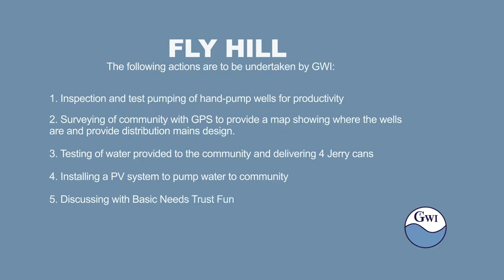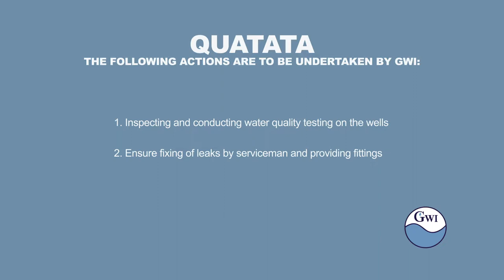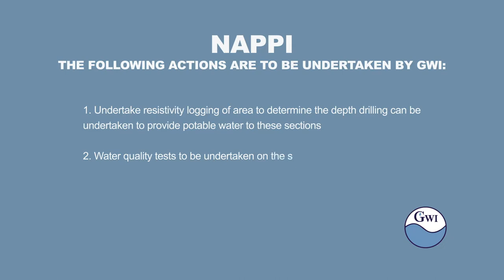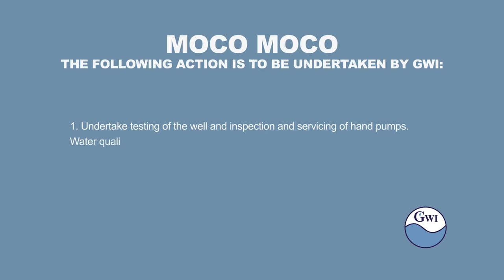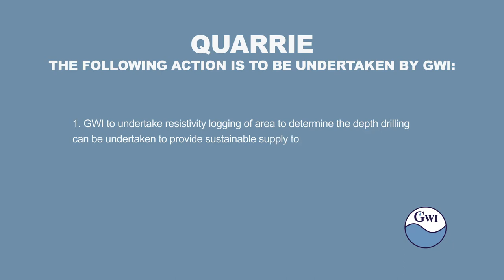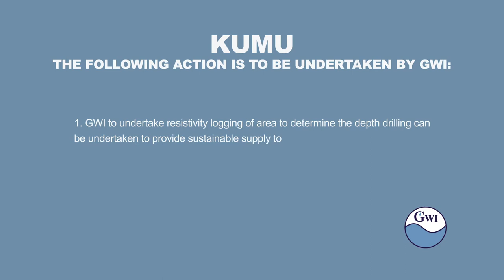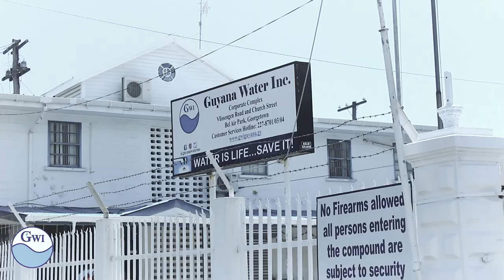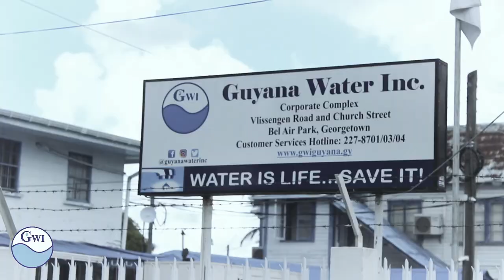Improving access to potable water in Central Rupununi